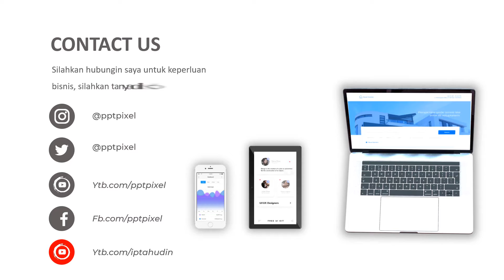IKLAN PERUMAHAN, CLUSTER, HUNIAN, JUAL TANAH, KONTRAKAN, RUMAH, HOTEL, ANIMASI REAL ESTATE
Iklan Perumahan, Cluster, Hunian, Jual Tanah, Kontrakan, Rumah, Hotel Penginapan, Real estate.